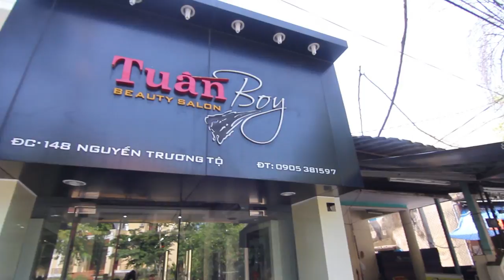Full Body Wax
for next weeks video and scavenger hunt item and give us your ideas in the comments below!
You voted for "Get A Full Body Wax" for our scavenger hunt item this week. We threw our names in a cauldron and picked who will do it...